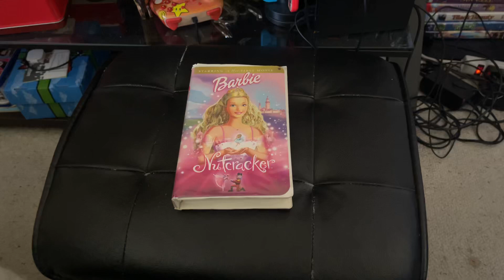Barbie In The Nutcracker 2001 VHS Side Label 464